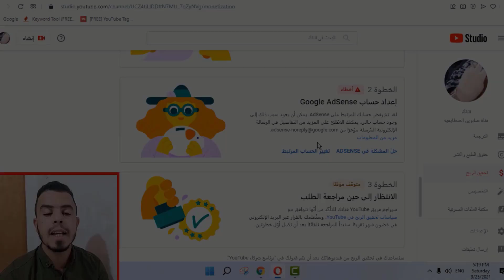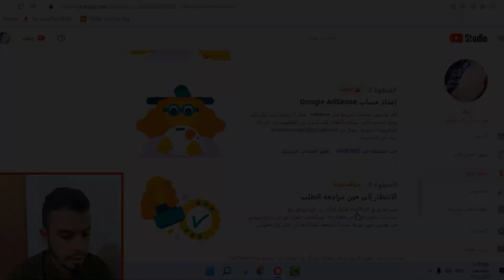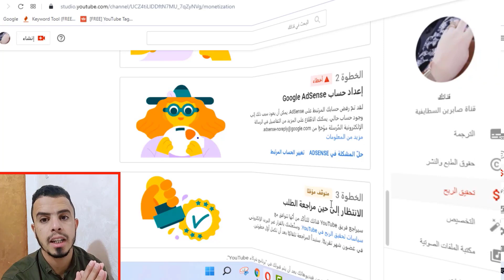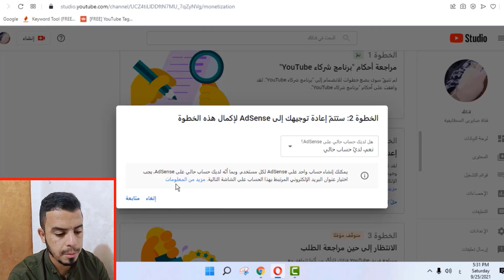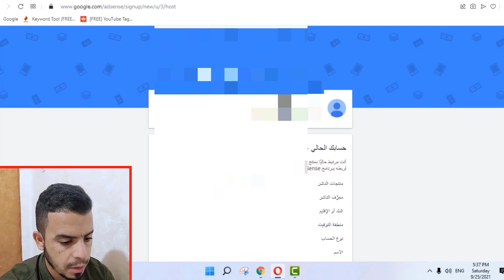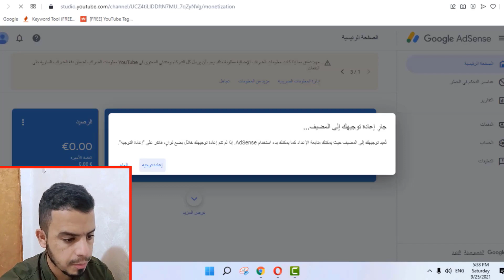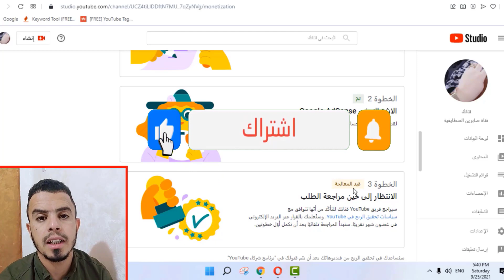لقد تم رفض حسابك المرتبط على AdSense | لديك حساب حالي على ادسنس | حلول مشاكل Google AdSense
حل مشكلة لقد تم رفض حسابك المرتبط على Adsense
لقد تم رفض حسابك المرتبط على Adsence | الحل الحصري لجميع مشاكل ادسنس
حل مشكلة لقد تم رفض حسابك المرتبط على adsense او لست مؤهلا لتحقق الربح 2021
حل مشكلة الخطوة الثانية اثناء ربط القناة مع ادسنس | الخطوة الثانية ( اخطاء ) أو ( قيد المعالجة )
 حل مشكلة خطا الادسنس google adsense وغلق الحساب القديم مع ربطه بالقناة 2020
حل مشكلة تحقيق الدخل في قناة اليوتيوب | لديك حساب اخر على adsense
 حل مشكلة لم يتم ربط أي حساب adsense بقناتك - جميع الحلول هنا من أجل قبول ربط القناة بادسنس
حل مشكله لديك اكثر من حساب ادسنس | لاحظنا أن لديك حسابًا آخر في AdSense | مشاكل ادسنس
حل مشاكل جوجل ادسنس | لقد تم رفض حسابك المرتبط على AdSense | لديك حساب حالي على ادسنس
فيديوهات لها علاقة
طريقة انشاء حساب ادسنس 2022 | انشاء حساب ادسنس من الهاتف | تحديثات ادسنس 2022 | الربح من جوجل ادسنس

حل مشاكل ادسنس | حل مشكلة خطا الادسنس google adsense | غلق الحساب القديم مع ربطه بالقناة 2020
حل مشكلة قيد المعالجة في جوجل أدسنس adsense | حل مشكلة الخطوة الثانية اثناء ربط القناة مع ادسنس
من المشاكل غير معروفة/لقد تم رفض حسابك المرتبط على Adsense/لديك حساب حالي علي أدسنس 🤔
قناة المعلوماتية الربح من اليوتيوب تحقيق الربح تحقيق الدخل ربح المال ارباح اعلانات اليوتيوب ارباح ادسنس يوتيوب عربي محتوى عربي
قناة المعلوماتية على الفيسبوك
قناة المعلوماتية على الانستغرام
قناة المعلوماتية على التيك توك